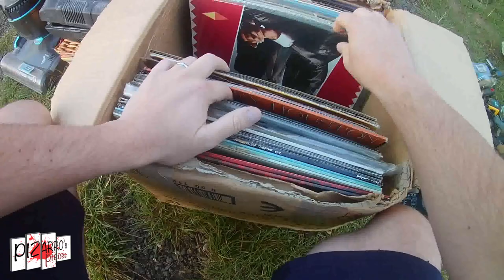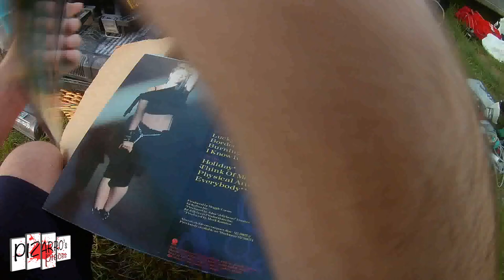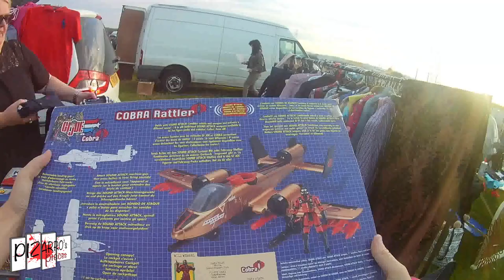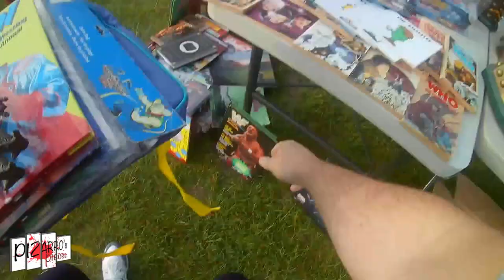Pizarro's Pieces Car Boot Retro Toy Hunting & Finds 25th August 2019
Good day hunting in the hot sun!!

You Can Follow Pizarro's Pieces on Facebook, Instagram & Twitter - Links Below & feel free to PM me through any of those!

Thanks to Smokey Bubblin B for allowing use of his music.